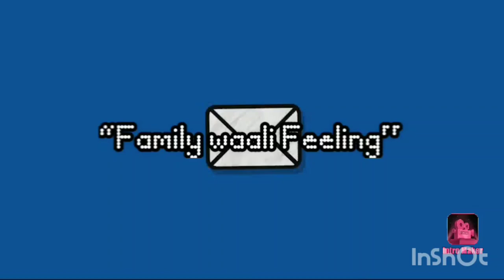What Flower Exhibition In CALCUTTA HIGH COURT?? 😱🤔😲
Hey in this Vlog we will be sharing our Beautiful experience on a flower exhibition.. Actually we have gone to Calcutta high court for some work but watching this beautiful scenes I just can't stop myself from shooting over it...

Hope you Enjoyed Our Vlog...

Because We need Your Love & Support
HELP US IN GROWING THIS LITTLE BEAUTIFUL CHANNEL "Family_waali_Feeling!!! 🥰